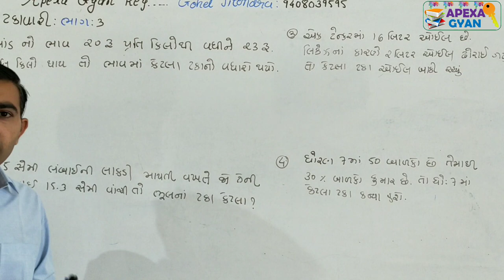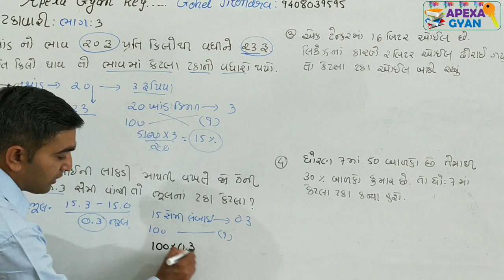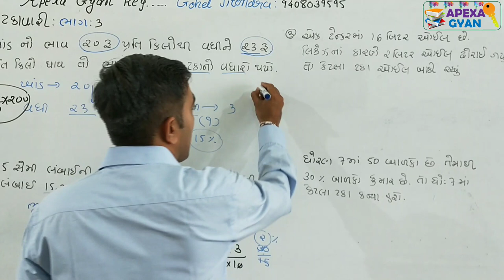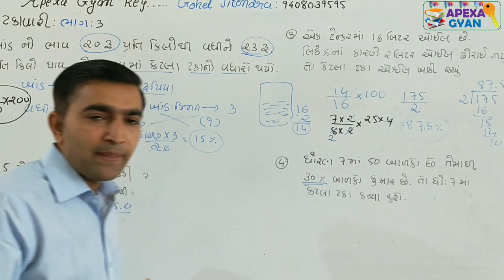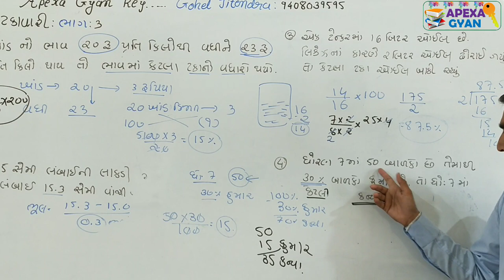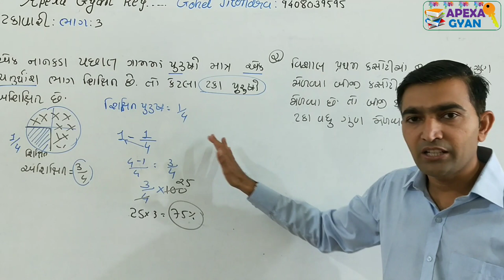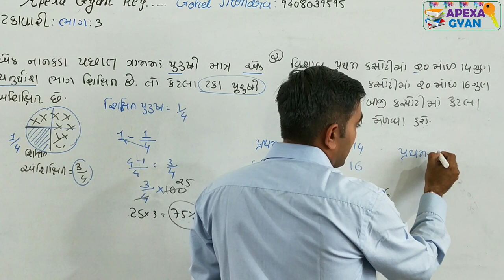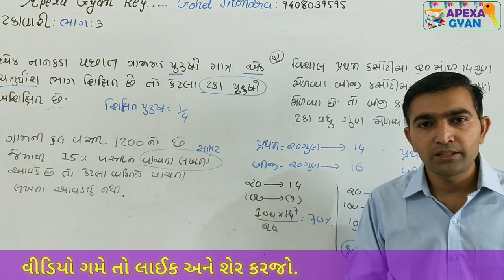ટકાવારી ભાગ-3(Percentage)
નમસ્તે મિત્રો,આજે આ ટકાવારી નાં ભાગ ૩માં  વિશિષ્ટ પ્રકારના વ્યવહારુ કોયડા ઉકેલ સમજવામાં આવ્યા છે.
જવાહર નવોદય વિદ્યાલય માં આ પ્રકારના વ્યવહારુ કોયડા ખાસ પુછાઇ જ છે.
સ્પર્ધાત્મક પરીક્ષા જેવી કે તલાટી કમ મંત્રી બિન સચિવાલય કારકુન પોલીસ કોન્સ્ટેબલ જેવી તમામ પ્રકારની પરીક્ષા પાસ કરવા માટે ખૂબ જ ઉપયોગી બનશે.